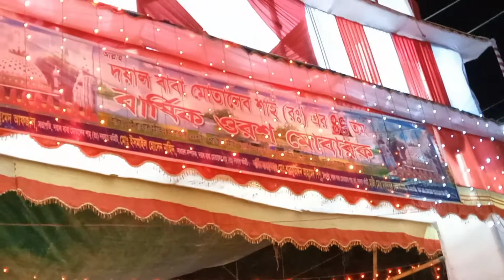স্থানীয় মেলা পরিদর্শন।। (Visit the Local Fair)।।।